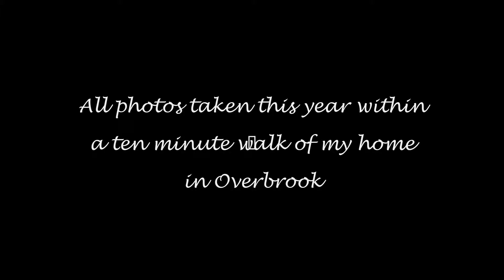Walking My Neighbourhood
I live within a forty minute walk of Canada's parliament buildings.  In less than ten minutes of that journey I am strolling along the Rideau River.  This is a bit of what I have seen so far in 2016.